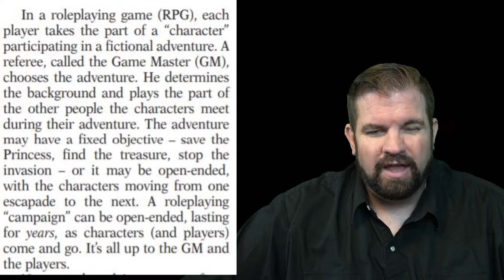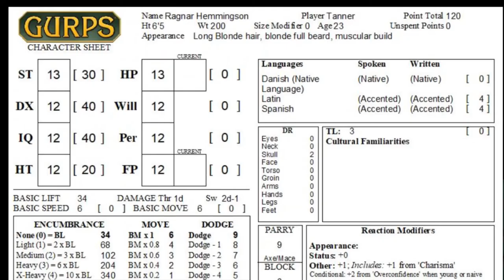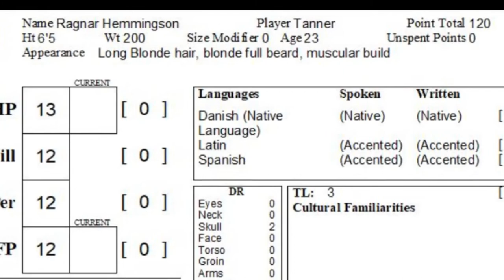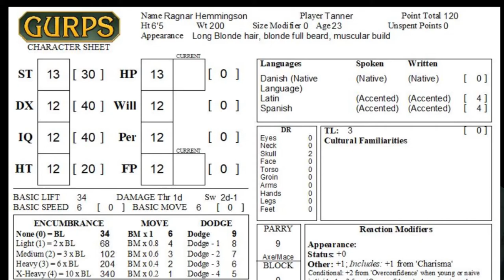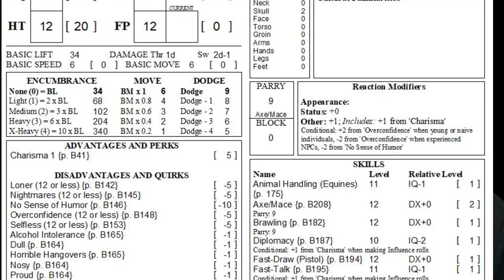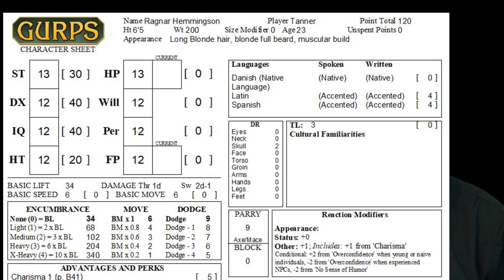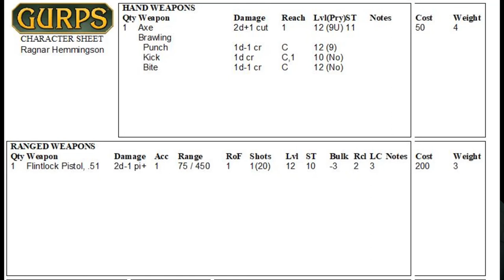What is GURPS and how to play it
In this video we look at what Gurps is, how it differs from other pen and paper RPG's, and then we look at how the game works.